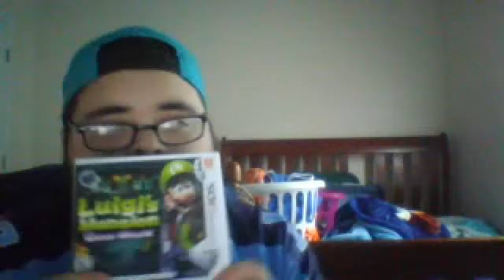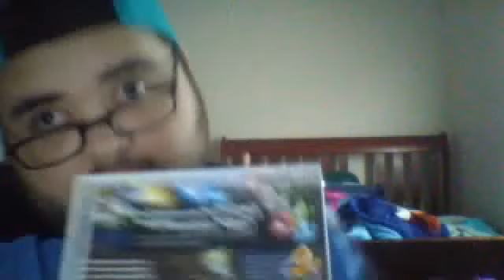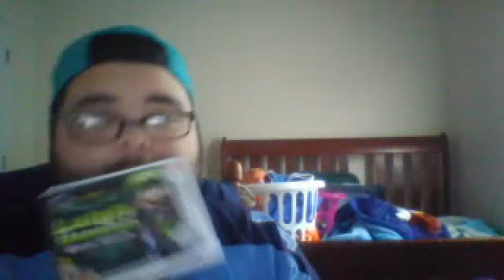Luigi's Mansion: Dark Moon Review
really great game